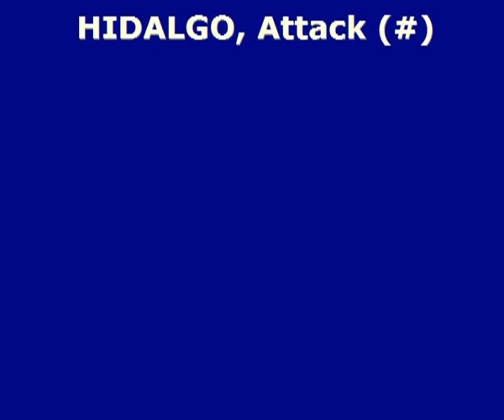Salvador Hidalgo Oliva Great Spike----Non Stop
Spikes from Salvador against TOP 3 Teams in Turkey---Volleyball.

Fenerbahce Halkbank Arkas Sport Izmir.